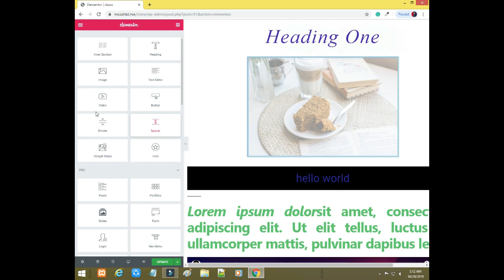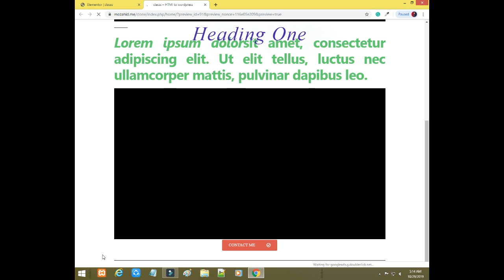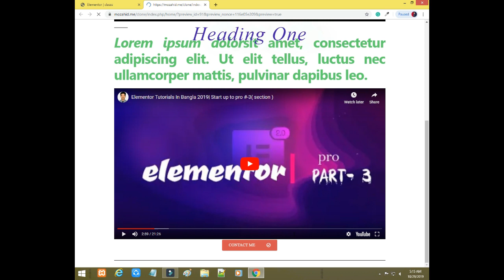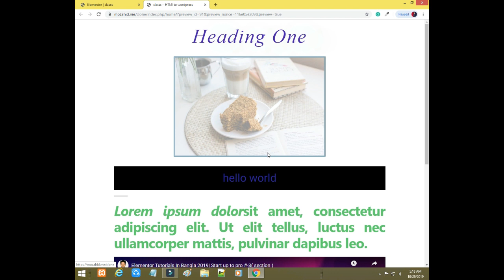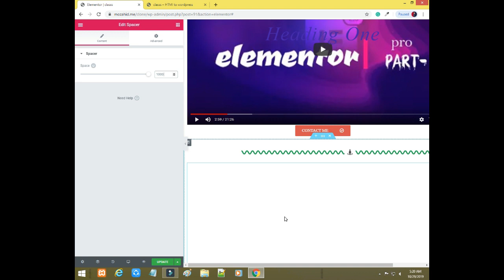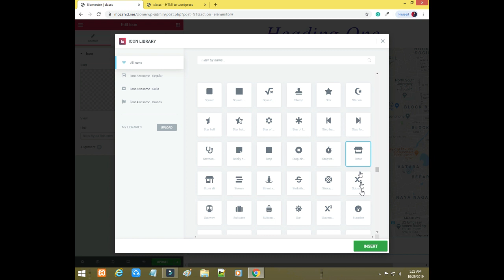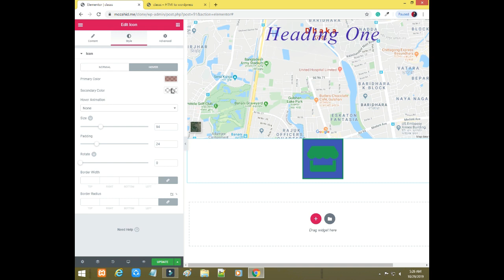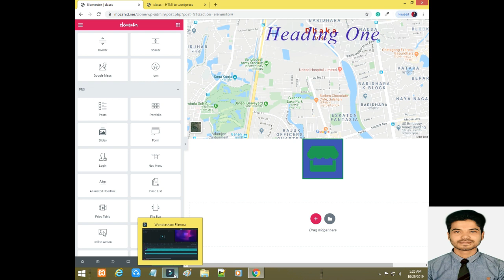Elementor Tutorials In Bangla 2019| Startup to pro #-5( Elements )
I have been explaining in this video elements of the elementor pro plugin. If you learn elementor pro watches all the tutorials and practice more.